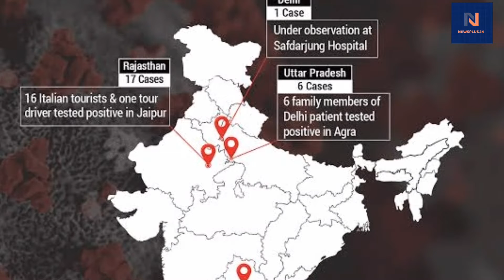खतरे में पड़ी IPL , लपेटे में पूरी दुनिया